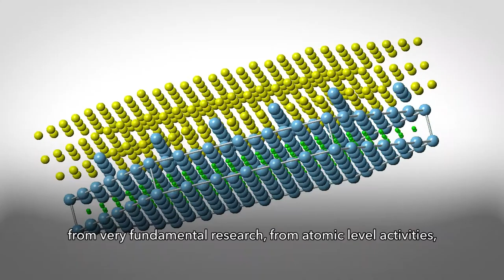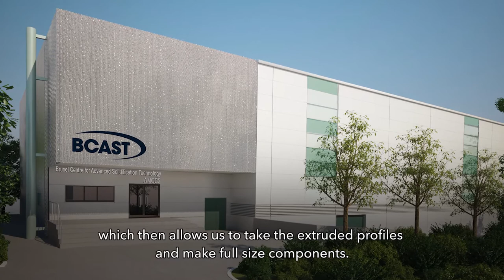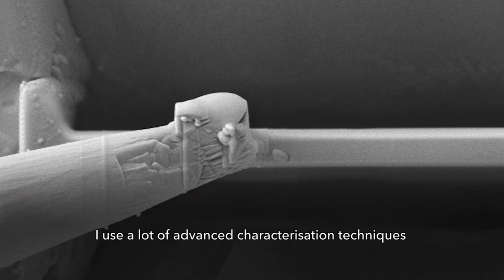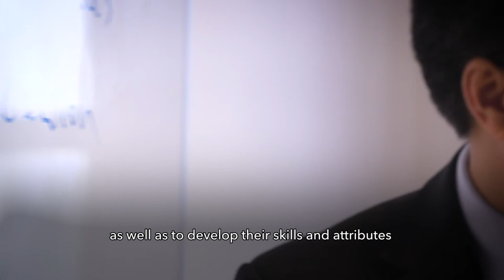Introduction to BCAST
A concise video to offer viewers an insight into BCAST. BCAST is a leading academic research centre focusing on fundamental and applied research on solidification of metallic materials and is based at Brunel University London.
This video was filmed in conjunction with WebsEdge.
Please note this video has subtitles to aid the viewers experience.